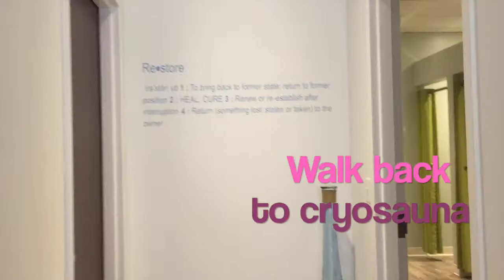Reduce soreness and pain with Cryotherapy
Have you ever thought of trying cryotherapy? Join me as I visit Restore Cryotherapy in Haverford PA. I've been "freezing" for a few weeks and I've noticed a decrease in inflammation, muscle soreness, joint pain and I'm sleeping better too! So many more benefits too. Take a behind the scenes look at Restore in Haverford and leave any questions below - happy to share my experience with cryotherapy.